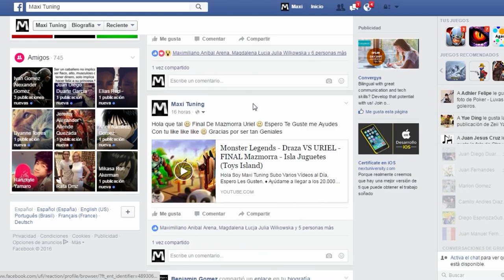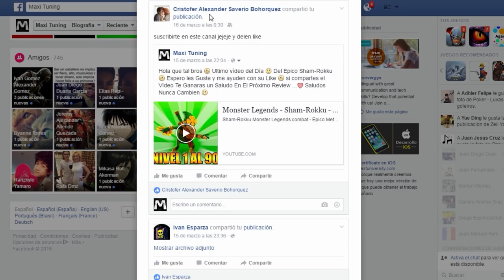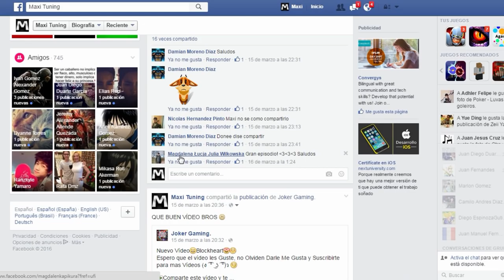Monster Legends - The Judgment - Nivel 1 al 100 & Combate - Review Ataques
The Judgment Nivel 1 al 100 Monster Legends combat - Legendario Magia The Judgment - Nivel 1 al 100 & Combate PVP - Review The Judgment

Saludos :D